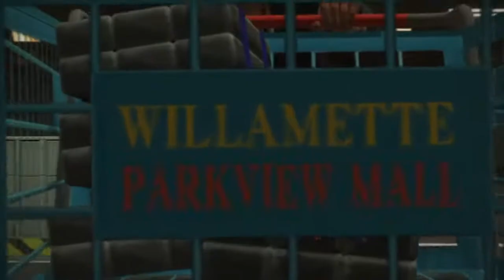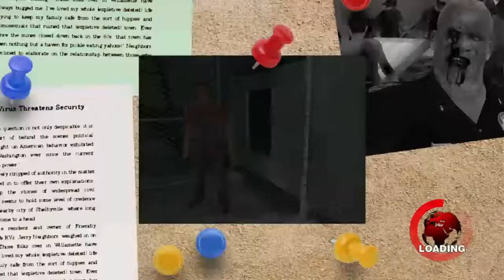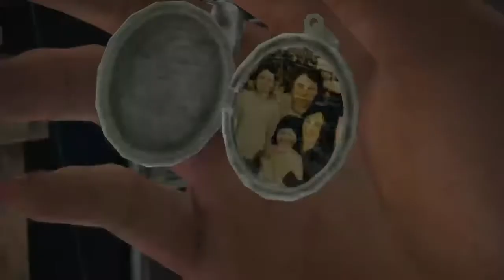Bread Rising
This channel has content that is not intended for children. This channel contains: innuendoes, profanity, dark humor and some dark subjects.